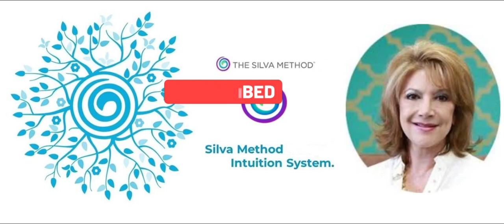Silva Intuition System ∣ Laura Silva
The Silva Intuition System helps you to use your mind to such a powerful extent that within a couple of days you are able to demonstrate Intuition and possibly influence healing in others.

You actually experience for yourself unquestionable proof of your newly developed ability to access concrete, tangible information. You’ll experience a degree of accuracy that goes beyond anything you ever imagined possible. It is a life-transforming experience of changing limiting beliefs. And you do this repeatedly up to 10 times.

1.Get a “gut feeling” on vivid, accurate courses of action that rocket you towards your business and career goals
2. Gain strong and accurate guidance to make important life decisions, i.e. marriage, career changes, investments, etc.
3.Use higher intelligence to create instant and lasting improvements to your relationships
4.Dramatically enhance your learning capacity by freely channeling a limitless sea of information into your mind
5.Deal with stress effectively and experience total relaxation through alpha and theta level meditation

00:00:00 -  intro
00:44:44 - significant point of reference
01:59:27 - Source connection exercise